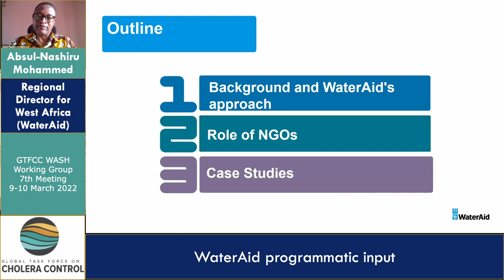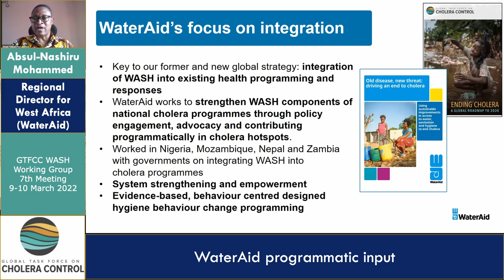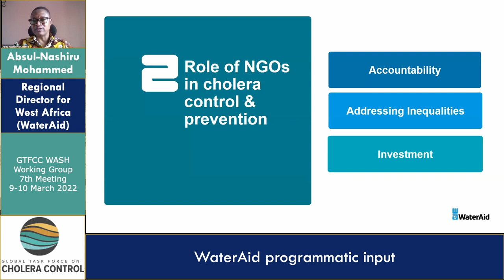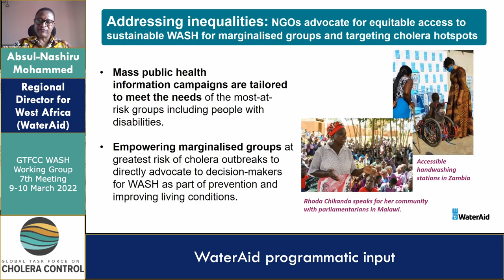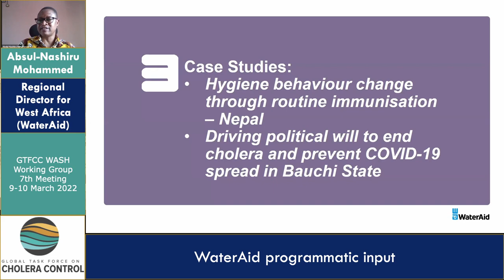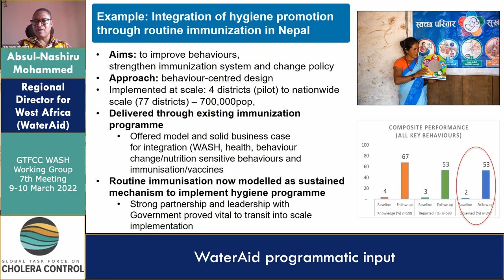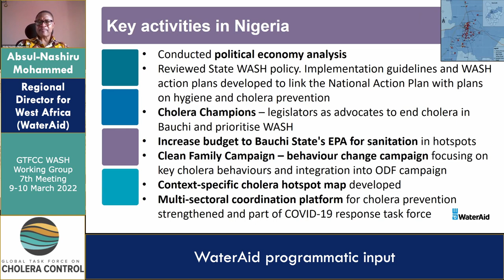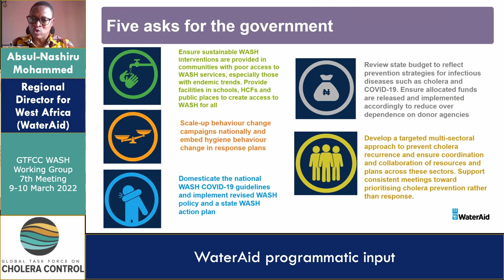Day 1 - Absul-Nashiru Mohammed